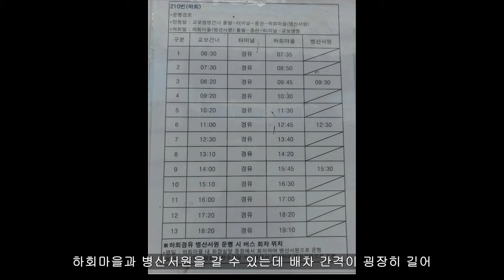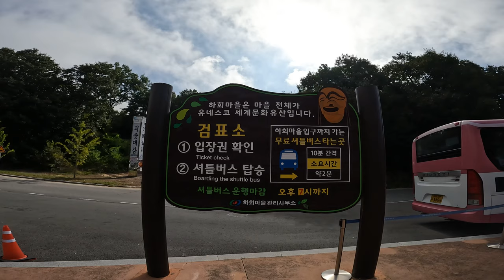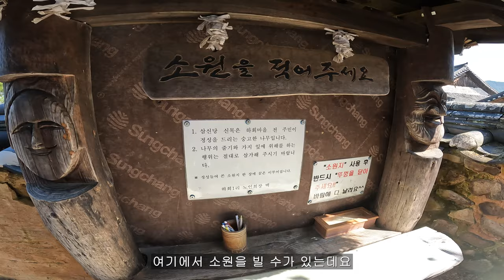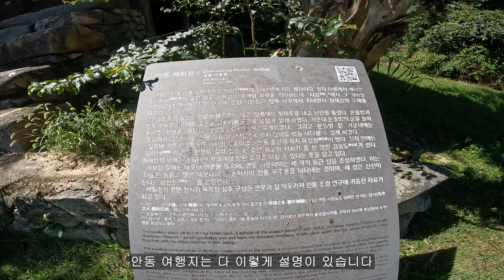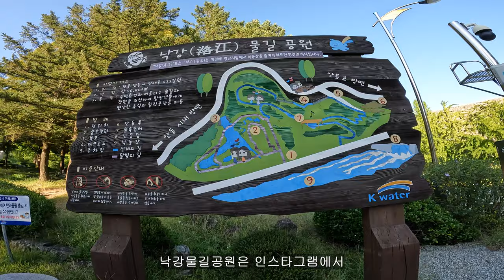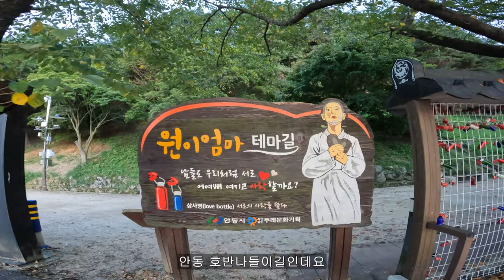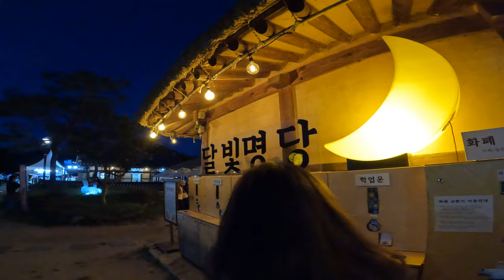🚅 당일치기 힐링명소 5곳 ! 국내여행 기차여행 서울근교 10월에 가볼만한곳 트레킹코스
오늘은 기차를 이용한 당일치기 여행을 다녀왔는데요,
살면서 한번쯤은 꼭 다녀오셔야 하는 곳들을 다녀왔습니다.

1.안동하회마을
  입장료 : 5,000원
  운영시간 : 오전 09:00 - 18:00
  하회마을 내 꼭 가야할 곳 : 부용대, 줄불놀이, 삼신당, 개미취꽃밭
  대중교통 가는 방법 : 246번 버스타고 하회마을 이동 10분정도 소요
  첫차 : 06:20 , 막차 18:20
   주차장 자리 많음
  주소 :  경상북도 안동시 풍천면 전서로 186

2. 안동병산서원
  입장료 : x
  주차료 : x
  운영시간 : 09:00 ~ 18:00 하절기   17:00 동절기
  대중교통 가는 방법 : 하회마을과 동일한 246번 버스 탑승
  08:50, 11:00, 14:20 교보생명 건너편 출발
  주소 : 경상북도 안동시 풍천면 병산길 386

 3. 체화정
  입장료 : x
  주차료 : 주차장 자체가 없음, 갓길주차
  운영시간 : 08:00 ~ 20:00
  대중교통 가는 방법 : 246번 버스 탑승 , 풍산정류장 하차
  주소 : 경상북도 안동시 풍산읍 풍산태사로 1123-10

4. 낙강물길공원
  입장료 :  x
  주차료 : x , 주차장 자리 충분
  운영시간 : 항상 운영
  대중교통 가는방법 : 3번, 3-1번 안동시립박물관 정류장 하차 후 도보 20분
  주소 : 경상북도 안동시 상아동 423

5. 월영교
  입장료 : x
  주차료 : x , 제 3 주차장까지 있어서 걱정 x
  운영시간 : 항시 운영
  대중교통 가는 방법 :  3번, 3-1번 버스로 이동
  주소 : 경상북도 안동시 석주로 202